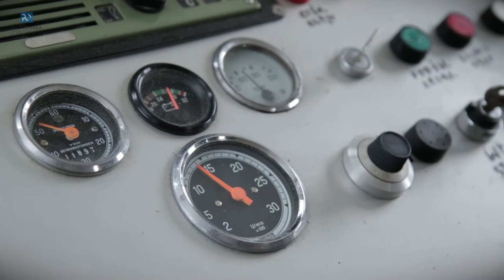Z orkiestrą po Odrze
Na pokład uroczego statku wycieczkowego ,,Opolanin”, w ramach VI edycji imprezy ,,Z Orkiestrą po Odrze” – nagrodzonej w konkursie na najlepszy turystyczny produkt Opolszczyzny,  zaokrętowali się muzycy z Orkiestry Politechniki Opolskiej, el12 Opole Politechnic Band, Orkiestry Dętej ZSE w Opolu oraz Grudzickiej Orkiestry Dętej, aby pod wodzą dyrygenta Przemysława Ślusarczyka zagrać na wodzie dla wypoczywających nad Odrą mieszkańców Opola.